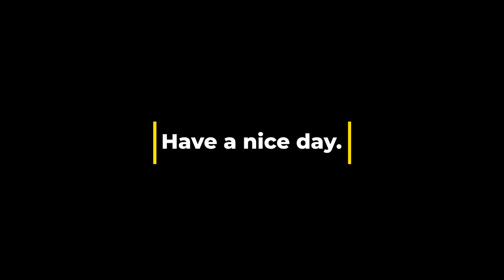Bryson 890 - Clip Compilation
Short compilation of some clips I recorded while going for gold with the Bryson 890.

Attachments used:
21.5" Bryson Shredder - Barrel
STOVL TAC Laser - Laser
SA MX-50 - Muzzle
5-SHELL MAG - Magazine
STOCKLESS PISTOL GRIP - Stock

Primary Gamemode - Hardpoint